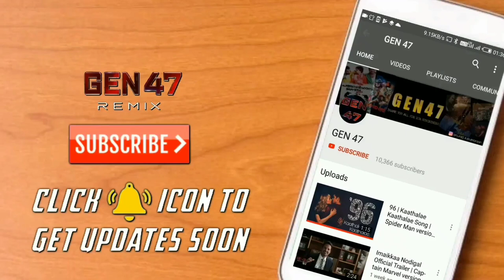Rasikan Trailer THOR Version